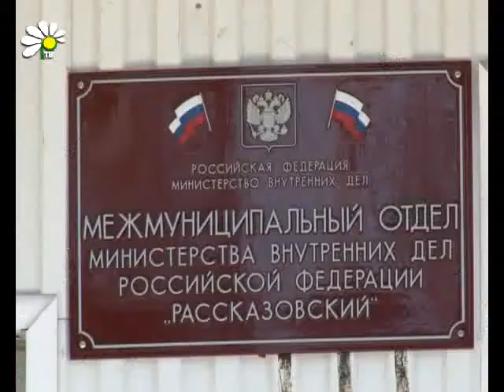Предупредить и не допустить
В настоящее время в городе и районе проводятся оперативно-профилактические мероприятия «Нелегальный мигрант» и «Условник», цель которых -- усиление контроль за иностранными гражданами и лицами, получившими меры наказания, не связанными с лишением свободы, которые ведут антиобщественный образ жизни.

Ирина Птуха